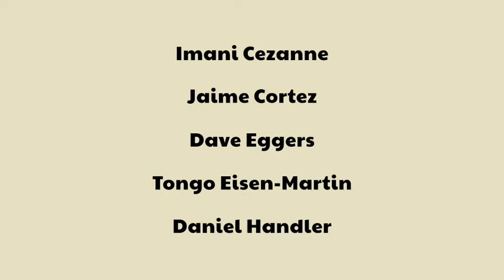The Survivors: Psychological Suspense from Sweden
Recorded as a part of the festival series, Words Around the World

In the wake of their mother’s death, three estranged brothers return to the Swedish lakeside cottage where, more than two decades before, an unspeakable accident forever altered their family and changed the course of their lives. And among the brothers a dangerous current now vibrates. What really happened that summer day when everything was blown to pieces? Translated to over 30 countries, The Survivors (Doubleday) is the international debut of Swedish author and journalist Alex Schulman. In conversation with author Bridget Quinn.